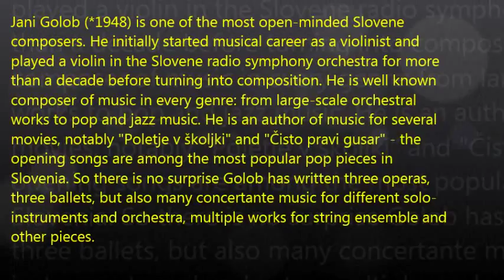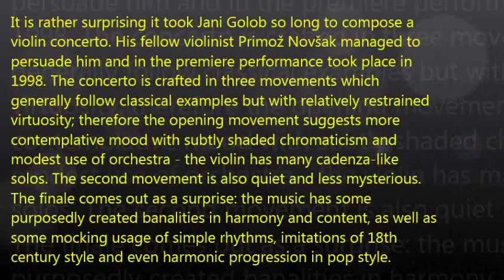Jani Golob: Koncert za violino in orkester / Concerto for violin and orchestra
Eden bolj uspelih koncertov za violino in orkester izpod peresa slovenskega skladatelja. Avtor glasbe: Jani Golob (*1948).
One of the finest concertos for violin and orchestra composed by Slovene composer, Jani Golob (*1948)
Skladbe objavljam izkljucno v izobrazevalne namene in da seznanjam tujino z najboljsimi deli slovenskih skladateljev.
I upload pieces by Slovene composers for purely educational matter and for foreigners to become aquainted with the finest music by Slovene composers.

1st movement: 0:04-9:34
2nd movement: 9:38-17:03
3rd movement: 17:06-21:24